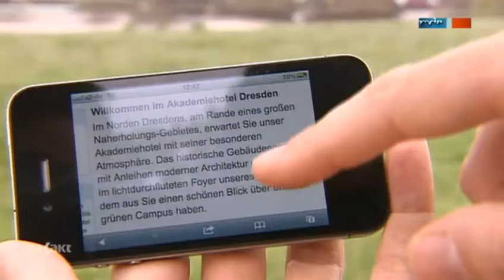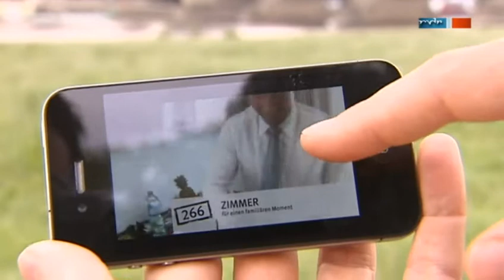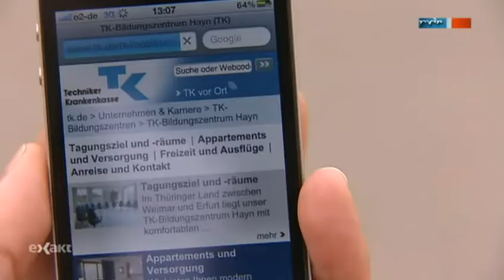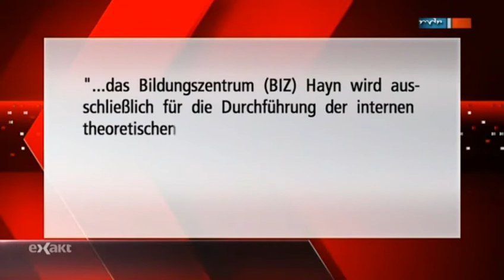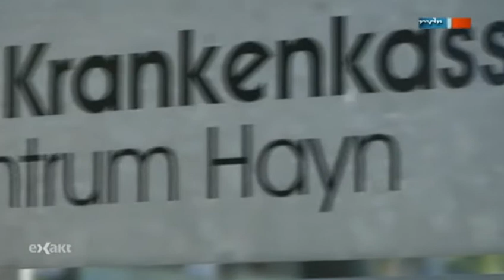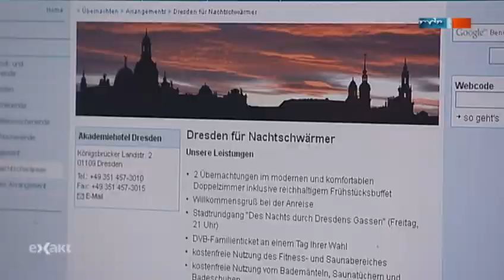Unfallversicherung als Hotelbetreiber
Unfallversicherung als Hotelbetreiber (exakt)